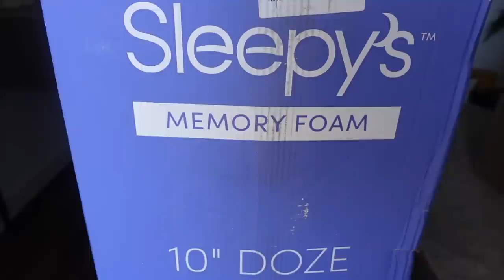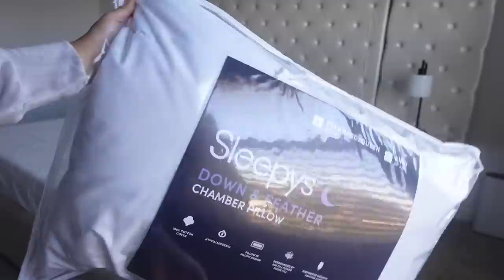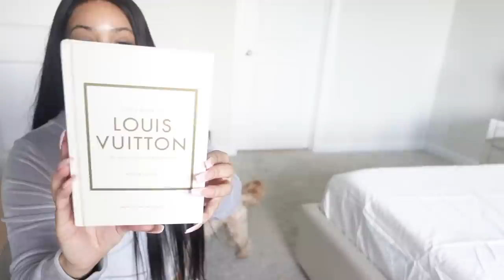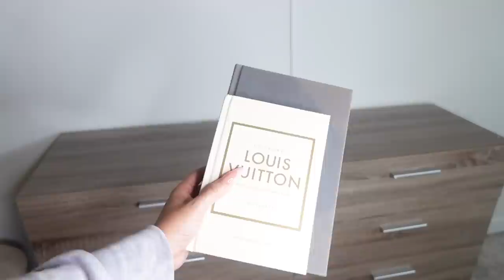TRANSFORM MY BEDROOM WITH ME!! DECORATING & FURNISHING MAKEOVER!!